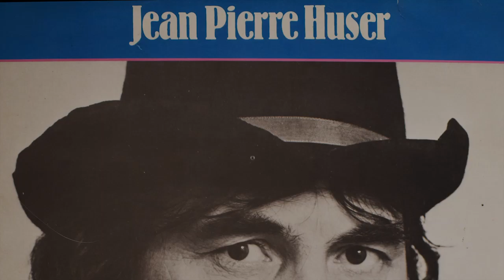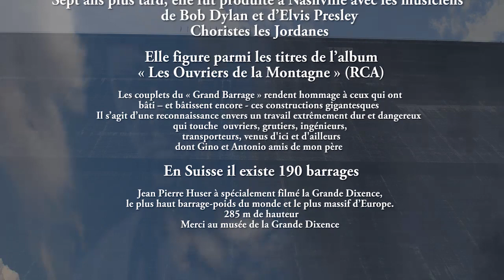Barrage Grand 01 Le grand barrage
son video en partie à la grande Dixence Jean Pierre Huser à Nashville
à la fin Gino et Antonio étaient des amis de mon oncle et mon père